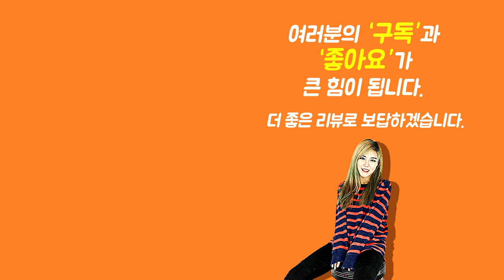[Show me the ITEM 1051회] Hercules Stands 보면대 BS200B PLUS